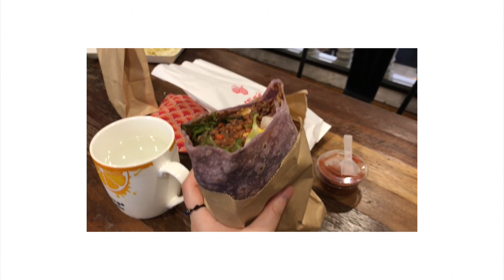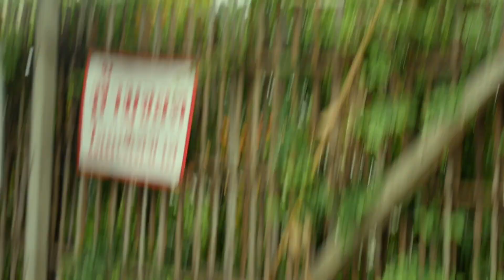🌏 perfect day + new hair 👧🏻 │ yesiamyulia ☼☽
🌿초록(抄錄) Documentary 💾
// 치앙마이의 금붕어 식당 그리고 다시 숏컷.